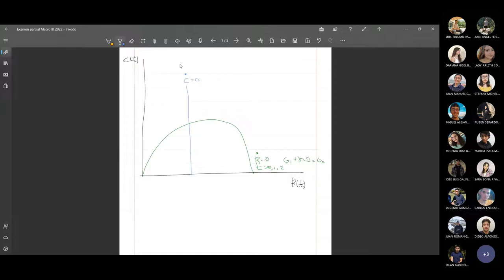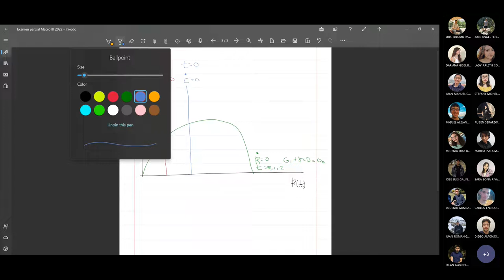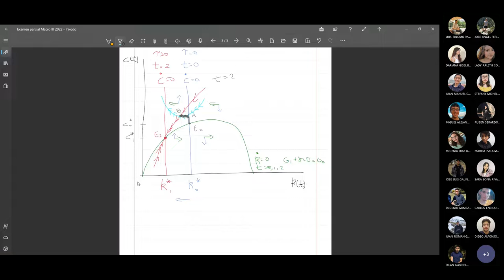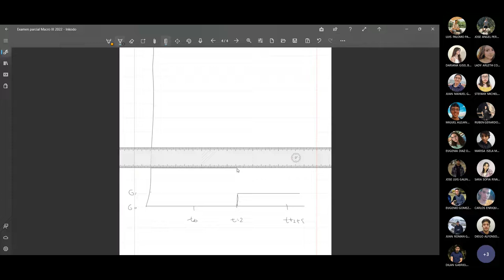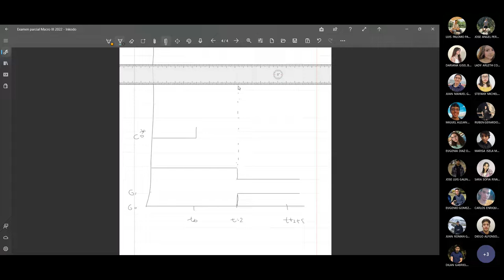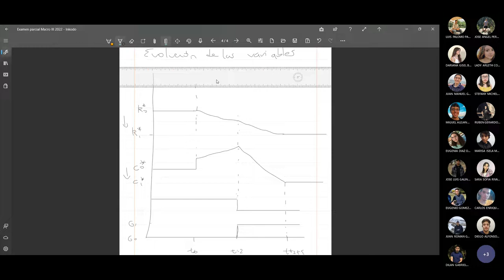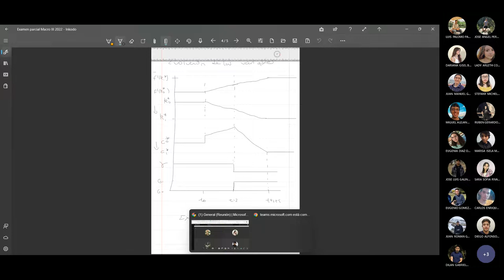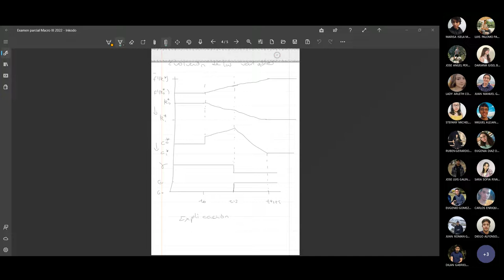Clase 24 Macroeconomía 3